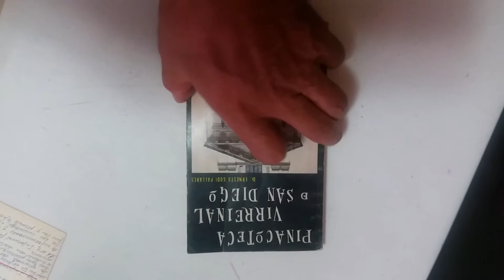Zur Librería Libro Pinacoteca Virreinal de San Diego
Zur Librería: Venta de libros de ocasión, antiguos, raros y descatalogados de diferentes temas, autores, géneros y áreas del conocimiento. También ofrecemos revistas, cómic y otros impresos antiguos y atrasados, además de antigüedades, curiosidades y más…